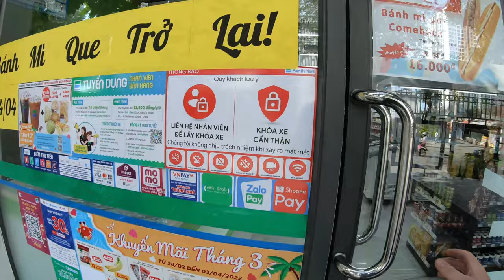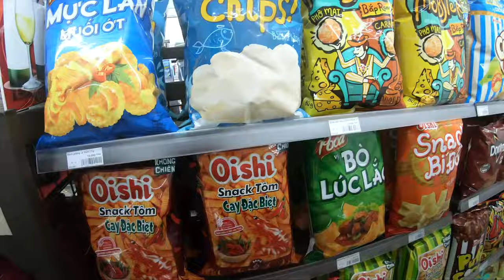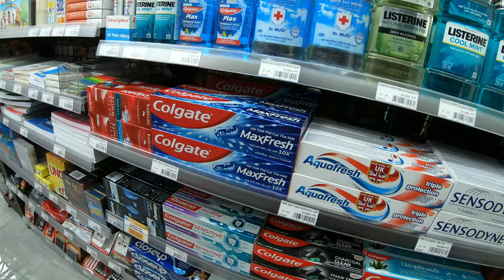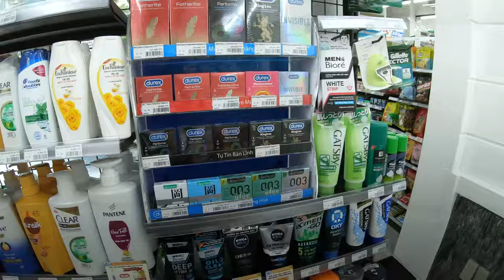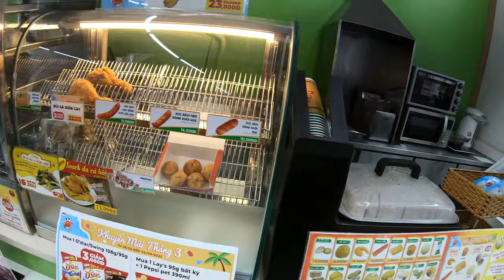Family Mart Still Under Construction - Ho Chi Minh City (Saigon) Vietnam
Convenience store tour in my neighborhood. My Girlfriend left me at the house alone to do as I pleased for the weekend and boy did I throw a party. Energy drinks, Chips, candy, ice cream and more junk food to fuel my nasty addictions. The convenience store Family Mart I visit is right next to my apartment complex in Nha Be District of Ho Chi Minh City (Saigon) Vietnam and for under 20 bucks I get about 5k calories of sugar and fats.

My Videos are translated into over 80 languages. Just select your language in the (CC) settings.

I am an American Expat in Ho Chi Minh City, (Saigon) Vietnam. (I dislike the word Expatriate). I have lived in Vietnam for 3 years, I am almost considered an expert at living abroad. As I live, work and travel in Vietnam and south east Asia, I want to take you around with me to show you what I saw in Vietnam, in South East Asia and talk with you about my experiences living in Saigon HCMC and take you with me as I travel vlog around Vietnam and South East Asia in 2022. I am not a backpacker but I started by wanting to backpack through South East Asia. I was going to just visit of vacation, but I was going to take part in tourism activities. I was going to be a globetrotting tourist but I never really planed to document mytravels. Was going to be a long holiday trip, maybe I would become a digital nomad. But I knew Vietnam would be my home when I got here, now Saigon is my home, where I work and live, but I still plan to motor bike across Asia, motovlog Vietnam, moto vlog South East Asia, dare I motorbike into China? And also fly around South East Asia, to tour and travel, But for now, this is my Vietnam life, my HCMC Saigon life, my expat life.  I always thought living abroad would be scary, but it's interesting and fulfilling. The food is amazing, the culture is fascinating and the people are friendly and welcoming. If you ever wanted to take the leap to travel and live abroad, Tourism in Vietnam is buzzing right now since Vietnam reopens. I am often asked: are Vietnam borders open? Yes indeed, tourism reopened in 2022. Want to know what I saw in Vietnam and my life in HCMC Saigon. What I think about Vietnam and traveling and living abroad? What to do in Vietnam? How do live in Asia? What to do in Saigon? How to work, or work as a teacher in Asia? How to get a visa or what a digital nomads life could be like in Asia or Vietnam? What is it like to be an Expat in Vietnam and South East Asia? I am an expat, a Saigon Vlogger, a HCMC vlogger, a moto vlogger, a lifestyle vlogger, a digital nomad resource, a Saigon nightlife vlogger, an immigrant, a migrant worker. I make vlogma videos, (wth is vlogma) I want a daily vlog, but ain't got the time. But I can do a video diary, which makes me an online creator. Why anyone would watch vloggers as bad as me, I don't know. Sometimes I make food vlogs, foodporn? Did you know yum in Vietnams mean "horn..", well, neverminded. I hope you will feel encouraged by my channel. I will show you a lot of things like how to live abroad, how to be a digital nomad, how to work in Asia, how to experience Vietnam, how to make friends and build a life in Asia, how to enjoy the culture and food. How to be a gamer in Asia. How to live a life in Asia, like a normal person. How to be a happy person. I am not a Vietnam digital nomad in HCMC. But I know a few. Did you actually read all that? Some keywords I like to include are: family mart vietnam